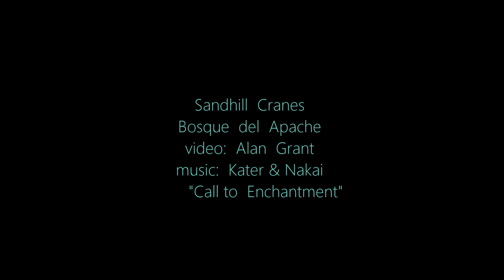Sandhill cranes Bosque del Apache in 1080p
Sandhill Crane program version two